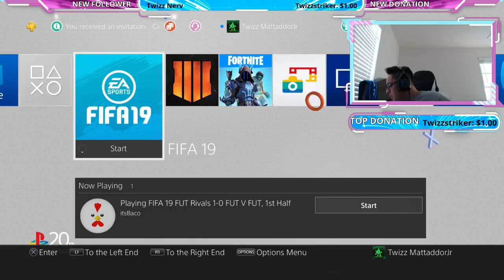Practicing Mlg GameBattles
Thank you so much for stopping by my youtube channel. :D Well I am proud to say that I am apart of Ares Clan, as a pro fortnite player. I can't wait for the future of Ares and I hopefully you could be there every step of the way. ( I also play Fortnite, Fifa, and Call of Duty)